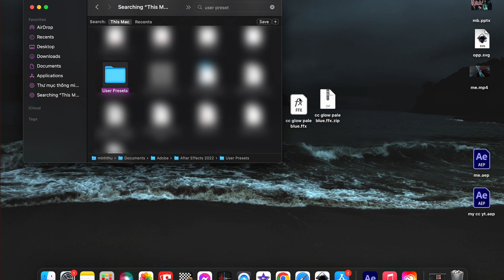aesthetic coloring pack for editing {no plugins} + how to use ae presets | after effects tutorial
my most used cc presets, give credit (alyx.vf on ig) if you use any!! ty ;)

. font paytone one + made sunflower